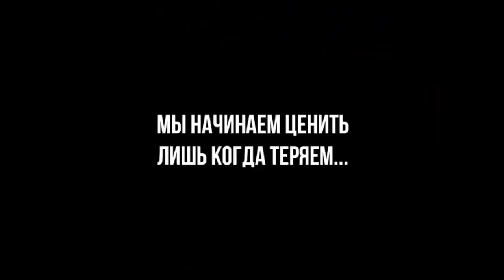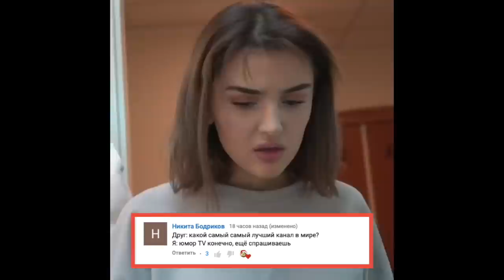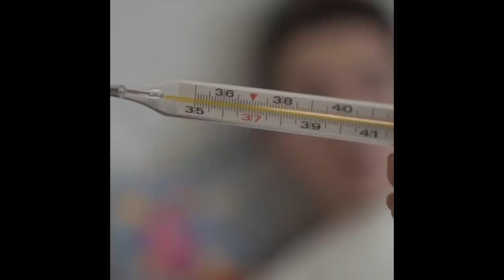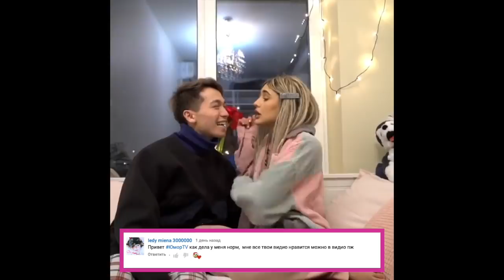Рахим Абрамов [rahimabramov] - Подборка вайнов #3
Автор: rahimabramov